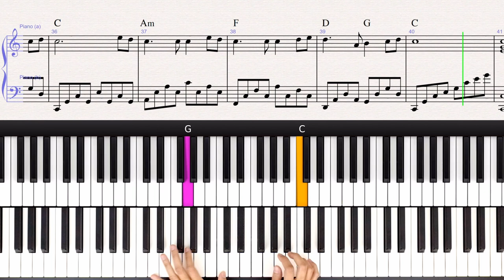The Moon Represents My Heart (月亮代表我的心) - Piano Tutorial + Free Sheet Music